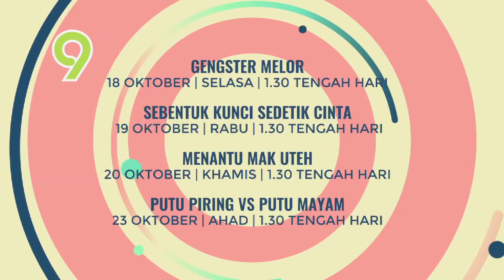Promo Telefilem Oktober 2022 @TV9 (Setiap Selasa - Khamis & Ahad, 1:30 tengah hari)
Haa kalau dah settle masak, sidai baju tu.. memang sedap kan kalau dapat baring dekat sofa sambil layan telefilem! Wah boleh lah layan dekat TV9 tau! Pukul berapa tu? Kompom lah 1:30 petang 😘 Stay tune tau setiap Selasa hingga Ahad!

Gengster Melor | 18 Oktober, Selasa | 1:30 petang

Sebentuk Kunci Sedetik Cinta | 19 Oktober, Rabu | 1:30 petang

Menantu Mak Uteh | 20 Oktober, Khamis | 1:30 petang

Putu Piring vs Putu Mayam | 23 Oktober, Ahad | 1:30 petang

▶️ Saksikan TV9 di Astro 149, myFreeview 109 dan Tonton.